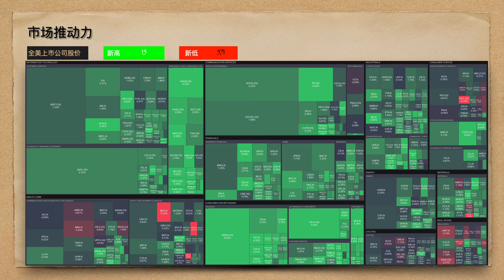市场行情速报（周四）20220527，消费股和科技股支撑反弹，耐心持股，等到4小时笔中枢下周形成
周四的消费类股票梅西百货、Dollar Tree的业绩零投资人振奋，帮助抵消了上周对于零售商的悲观看法。周四的初领失业金人数有所上升，不过四周平均仍然在历史地位。这些数据加上股指在结构上已经完成了下跌，为强力的技术反弹加了一把火。

周五，我们静待股指构建另一个30分钟笔中枢，下周初看能否形成4小时笔中枢。目前可以耐心持有。